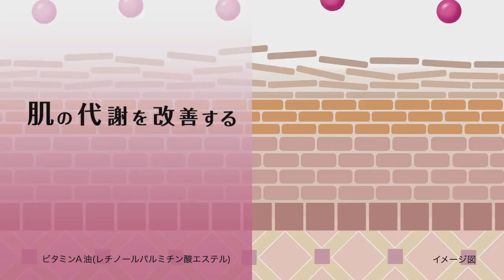Shiseido Model life is upper arm metropolitan area limited train advertising commercial